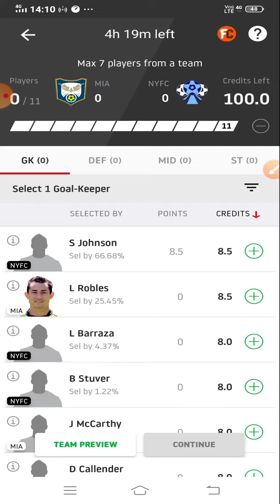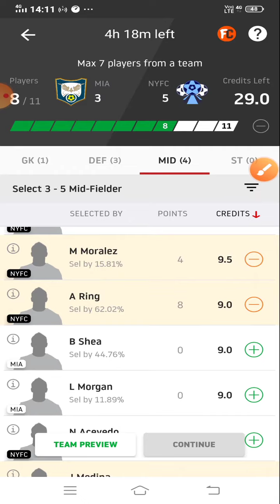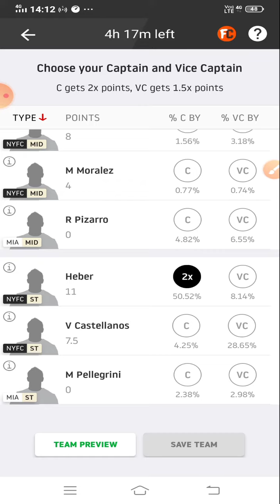MIA vs NYFC Dream11 Football Match... Major League Soccer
prime_

Only paid 1 month Rs.H2H+ SL= 50 /-

H2H+SL+GL=100/-

Don't refunded it***

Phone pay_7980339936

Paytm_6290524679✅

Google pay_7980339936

 basusaheb1997@okaxis